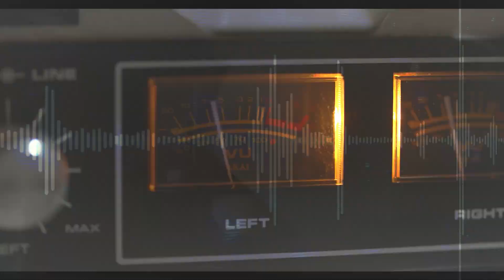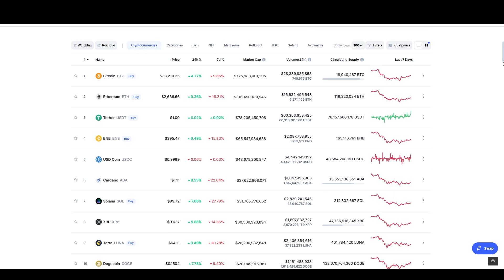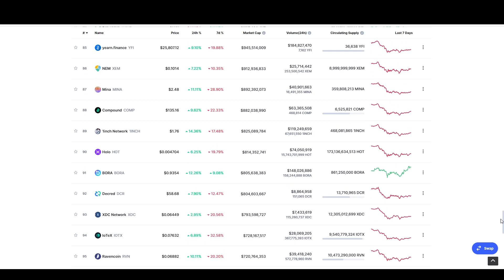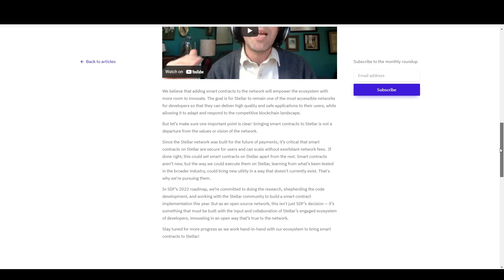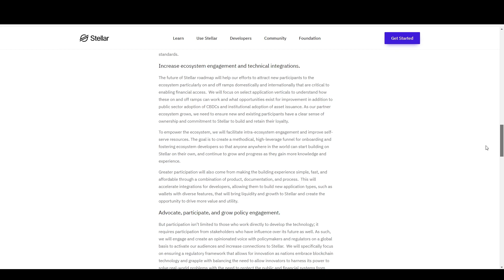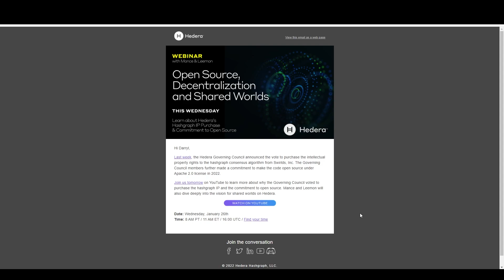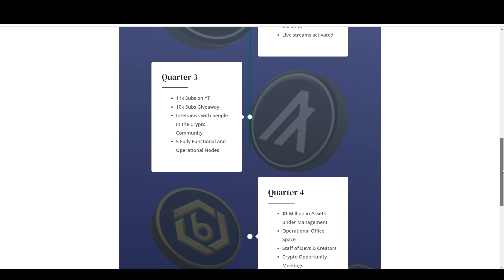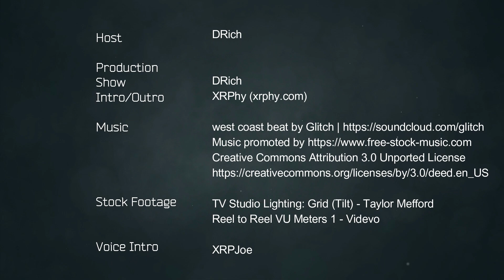SMART CONTRACTS COMING TO STELLAR - Q4 SDF REVIEW 2021 & HBAR UPCOMING WEBINAR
Coinmarketcap.com

Thedrichshow.com

Thedrichshow.wordpress.com/

Production:
XRPhy, Kevin Martin Los-van ES

Voice:
XRPjoe

Thumbnail created by Daniel K (DK) India

BITRUE - Download Bitrue App and sign up, get Sign-up Package at once. Open the package you will have a chance to win 60,000 XRP!  Moreover, inviting friends will get commission rebate up to 50%!

Lobstr.co - FESDXKQXL